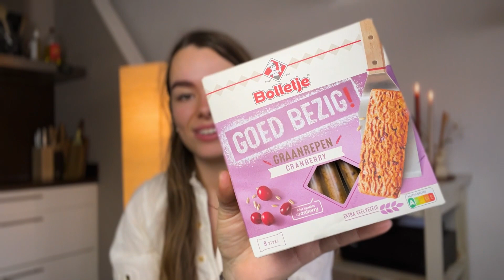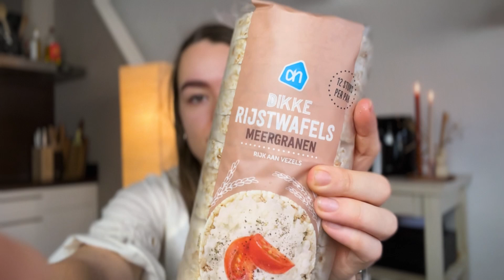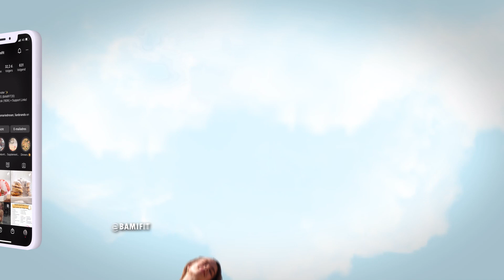10 gezonde FOODSWAPS die mij hielpen met 15 kg afvallen!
Gezonde foodhacks uit de supermarkt. Wanneer je wilt afvallen door middel van een gezonde leefstijl kan het handig zijn om wat gezonde eetswitches te gebruiken. Op die manier kun je evenveel (of zelfs meer!) eten bij een kleinere totale energie inname, en val je af zonder dat je het in de gaten hebt! Ik gebruik deze tips zelf bijna iedere dag, en hoop dan ook dat ik jullie hiermee kan helpen! 🥰

Let's be friends! Voor meer tips, workouts en recepten kun je me vinden op:

liefs xxxx